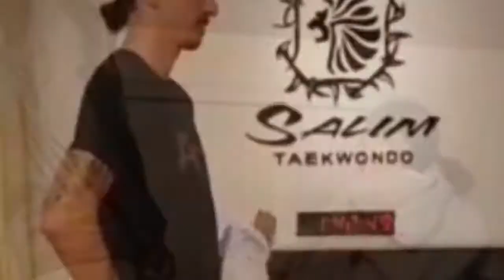The Salims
taekwondo, martial arts